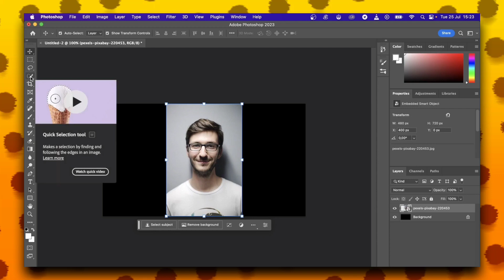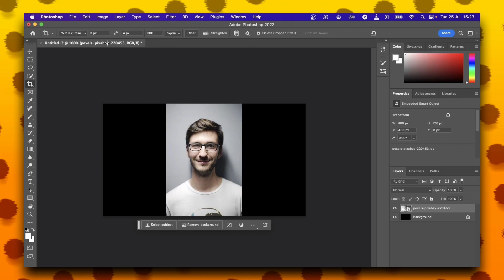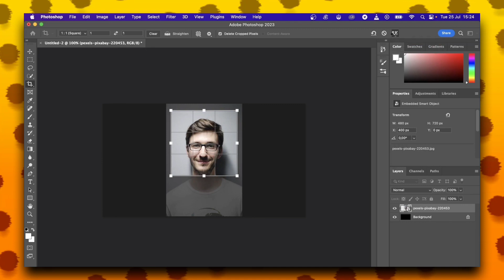Cómo recortar una imagen en Photoshop (Tutorial completo)